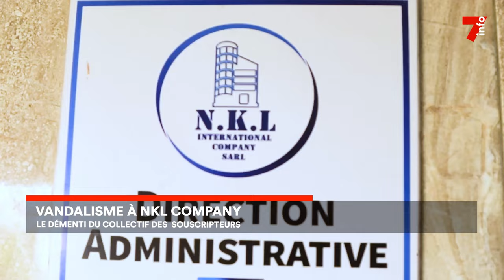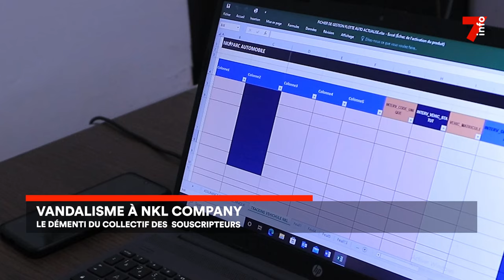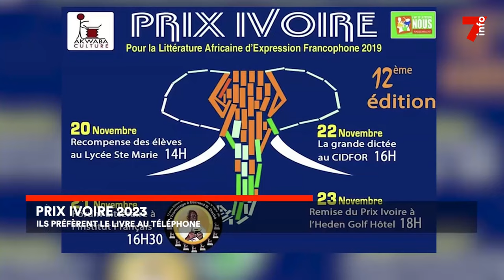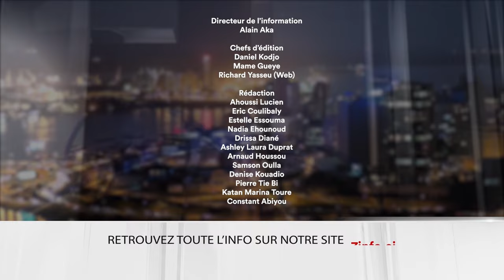Le 7 minutes du 23 novembre 2023 (édition du 19h)